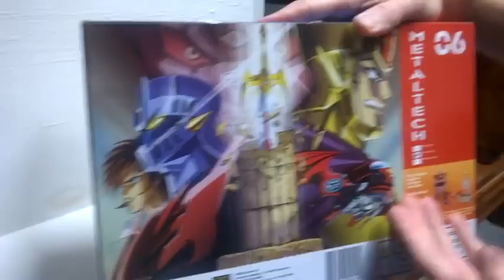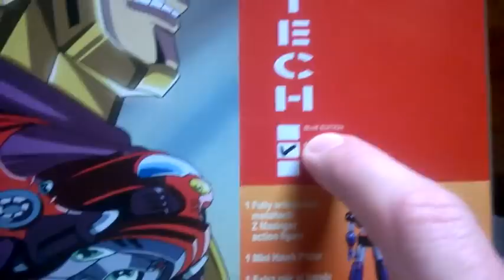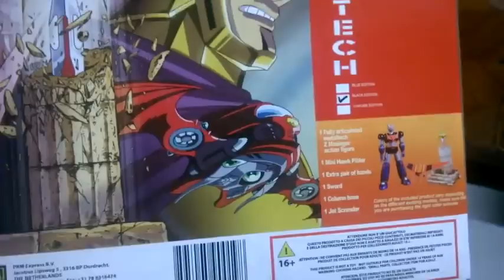recensione Z Mazinger Metaltech